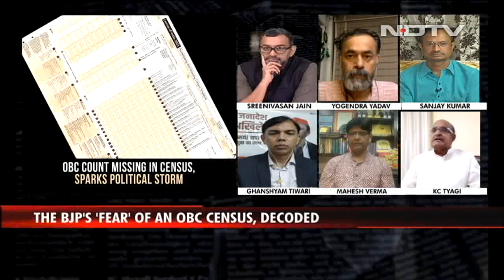Elections Looming, 'Mandal' Parties Step Up Heat | Reality Check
"There should be an OBC census... hopefully we will be able to pressurise the government (to have one)," KC Tyagi, JD(U) secretary general and spokesperson on caste census demand.